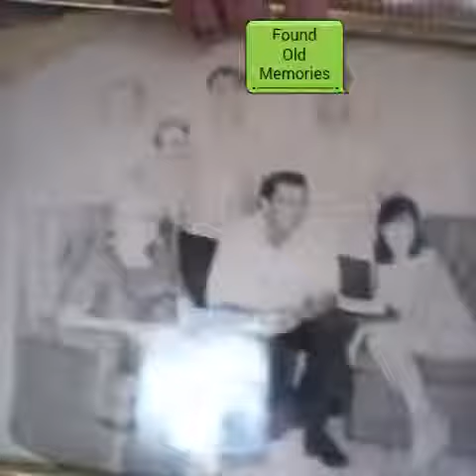Found Some Old Memories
Like if my grandpa looks a bit like quagmire lol